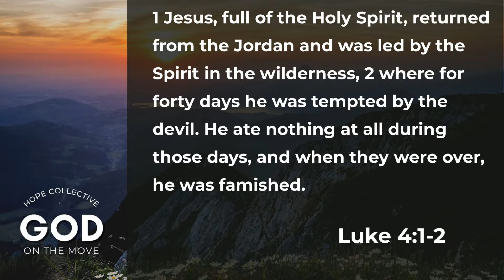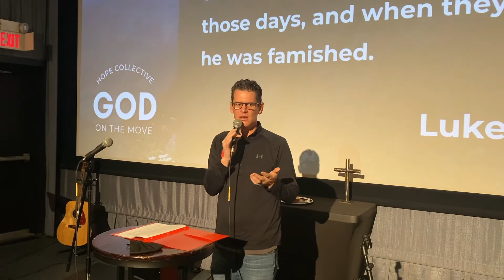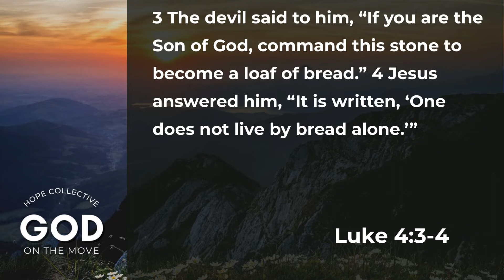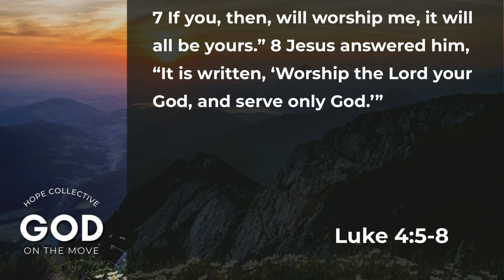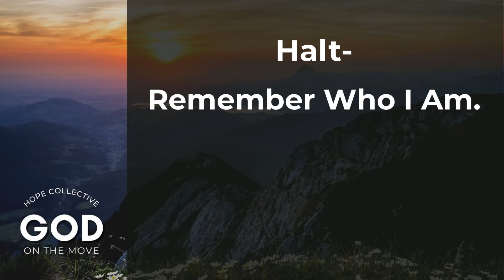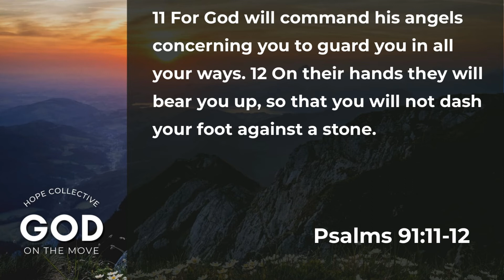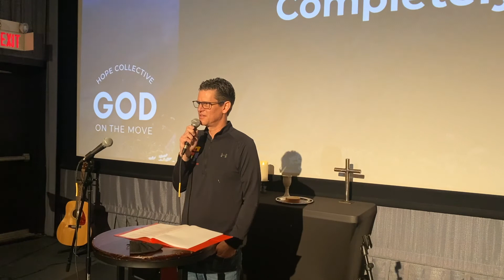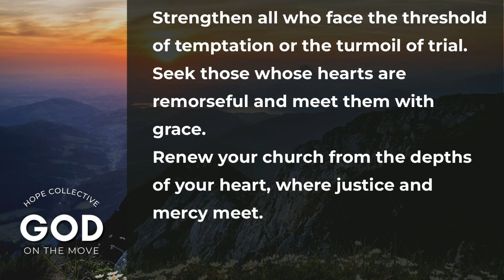God On the Move - God Moves Into the Desert (Sermon Mar 6, 2022)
God On the Move - God Moves Into the Desert
Luke 4:1-13